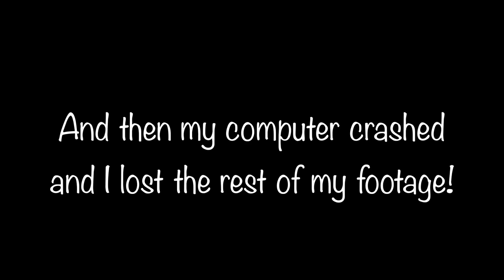LAZY MOM'S GUIDE TO GROCERY SHOPPING | SHOPRITE FROM HOME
Our first vlog turned out to be a bit of a fail since the computer crashed and deleted most of the footage, but we're still going with it!

Our goal is to start vlogging everyday as to be able to keep living memories of our family as it is right now. We would love to share this not only with our friends and family, but also with you! Welcome to the Cottage on Central family!